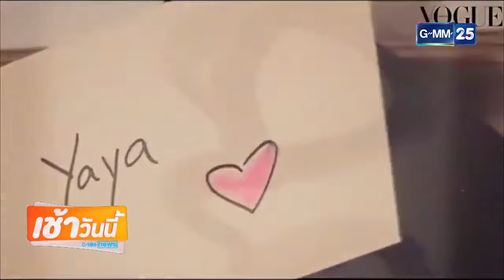GMM News บันเทิง ข่าวรอบวัน 25Hours , เคลลี่นาย , อั้ม , ญาญ่า 1